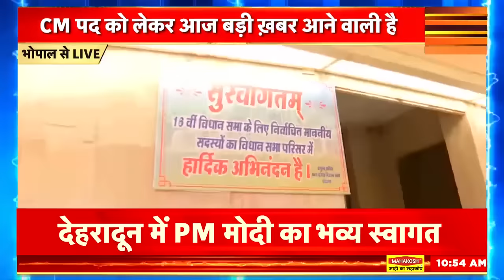Rajasthan CM Face | पलट गई 'गेम' Vasundhara और Baba Balaknath का पत्ता साफ़, तीसरा मार गया बाजी | N18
Rajasthan CM Face | पलट गई 'गेम' वसुंधरा और बाबा का पत्ता साफ़ | Vasundhara Raje | Baba Balaknath